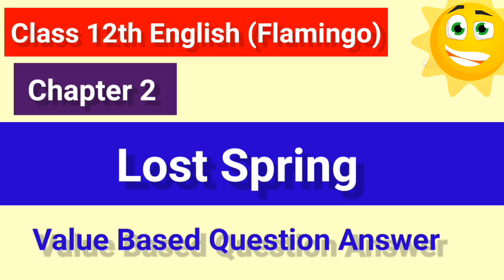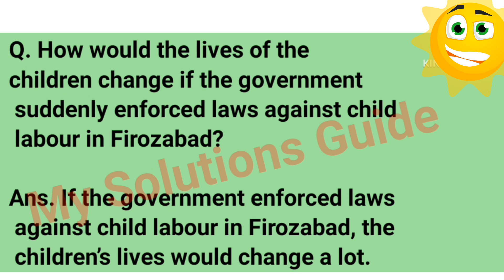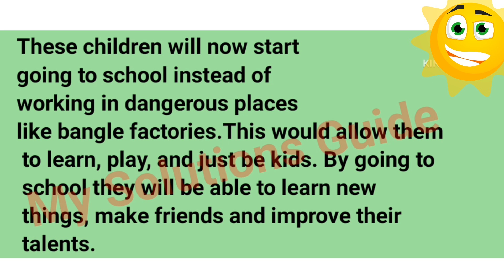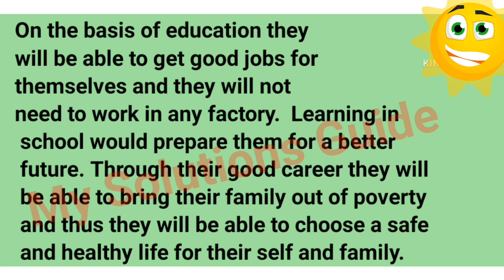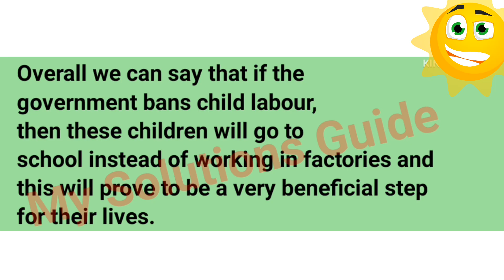i want to drive a car class 12 in hindi question answer | class 12th lost spring